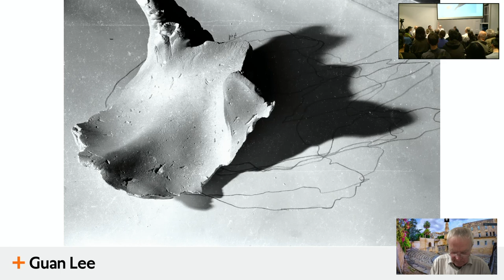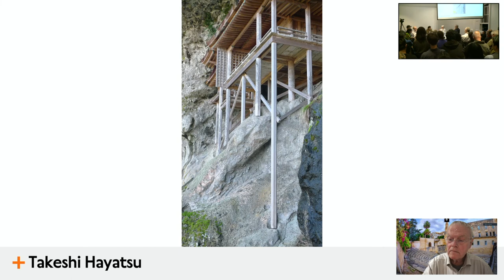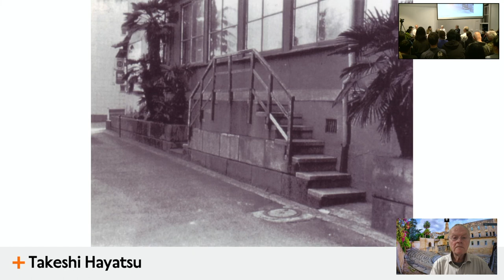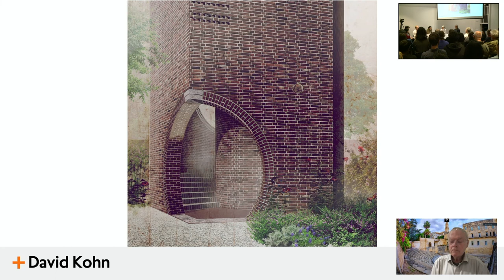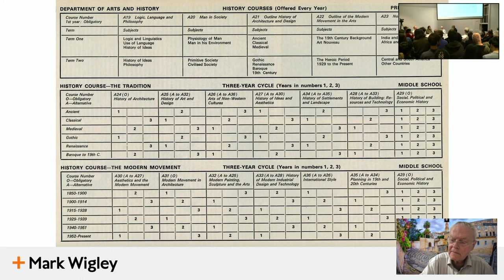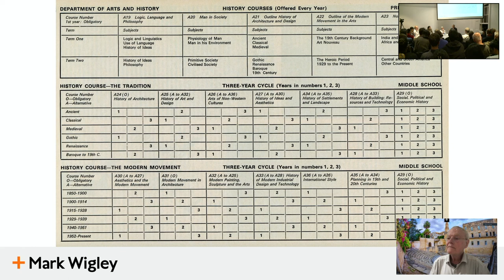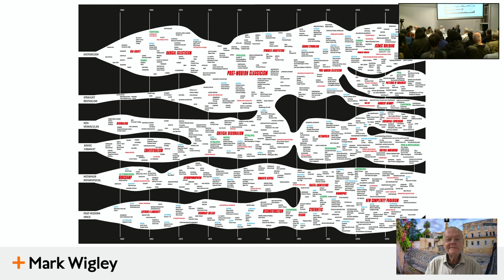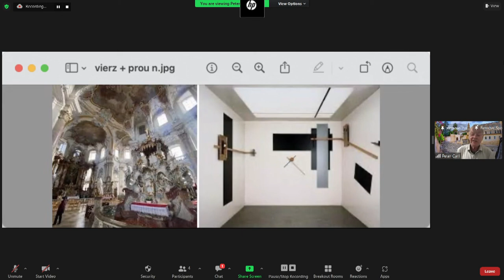AA Approaches - History + Material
​AA Approaches is a week-long festival of ideas to mark the start of the new academic year, a celebration of the AA’s 175th birthday and the beginning of Ingrid Schroder’s tenure as AA Director. This is an excellent moment to question what and how we teach, and the impact of the work we produce, at a moment characterised by rapid change and urgent global challenges. Each talk pairs two related yet contrasting themes, which draw upon legacies and lineages present within the school and reassess the strategies and methods that they have produced. It is an exciting opportunity to reflect on how different approaches have evolved and come to frame the more critical concerns of the immediate and more distant future. The academic year begins within this critical moment to stop and consider where we have been - to engage, to take responsibility, to reflect on where we are going and to respond with delight and hope, as well as fear and trembling.

The second session explores the tradition of an architecture and urbanism derived from an understanding of architectural and social HISTORY and an approach that privileges the inherent logics of MATERIAL and fabrication. This conversation will ask how these different positions are bound by their own logics and areas of knowledge. Find out more here.

Speakers include: Shumi Bose, Peter Carl, Takeshi Hayatsu, David Kohn, Guan Lee and Mark Wigley.